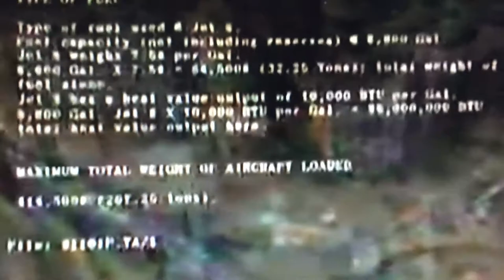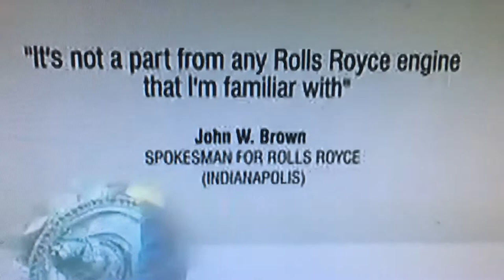SEVEN MINUTES OF TRUTH ~ rough thread #2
What's the opposite of a "9/11 Truther"?
A "9/11 Liar"!

This is a rough cut ~ one of multiple threads (soon to be braided into my penultimate masterpiece) woven from truth the Pentagon spent 20 years hiding from us...